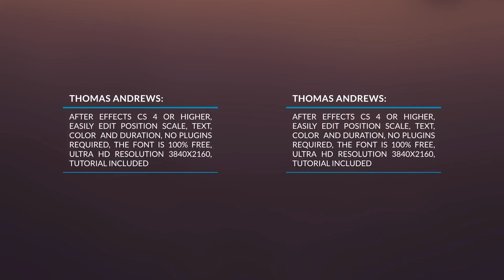150 Lower Thirds | After Effects Template 14993210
150 Lower Thirds Using global controls to customize the project with just a few clicks, you can create your own scene... (elements)